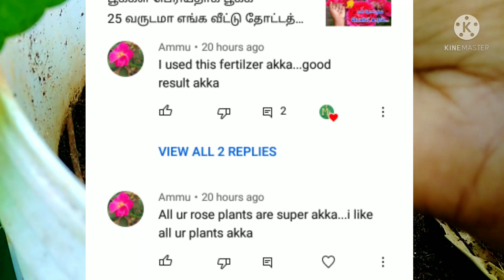மாடித்தோட்டத்தில் கண்ணைக் கவரும் பூக்களுக்கு... Mithu Fashions